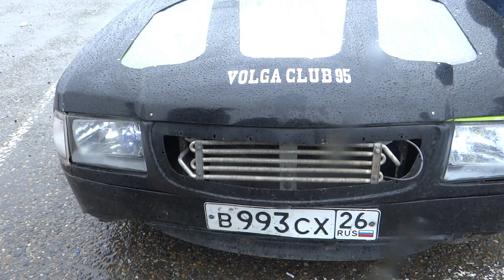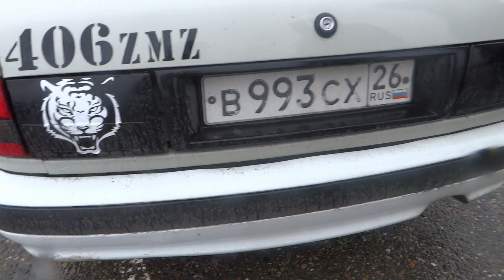Сумасшедшая Волга Разрывающая резину!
Чумовая Дрифт Волга!

Трек DJ Snake – Turn Down For What (Rickyxsan Turns Down This Bootleg)

НА ПОМОЩЬ ПРОЕКТУ!
При отправке денег,Пишите свое сообщение и в следующем выпуске я его зачту:)

(оплата с любой платежной системы)

✔СБЕРБАНК 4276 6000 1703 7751 (СПАСИБО)